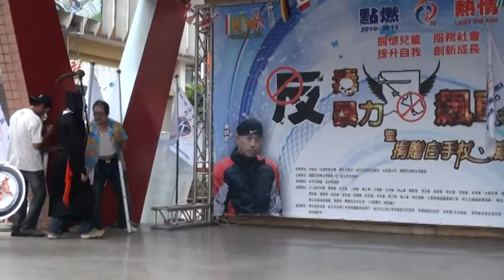11吸毒又飆車--長海會.mpg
國際同濟會--反毒反暴力反飆車反性侵